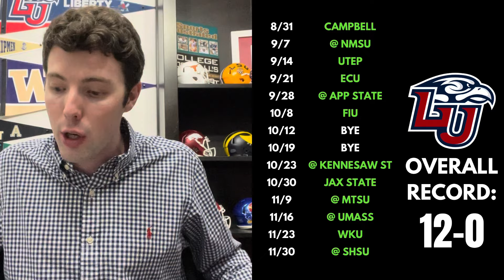2024 Liberty College Football Predictions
Sign up for our new Expert Picks! More accurate than 80% of the national analysts and handicappers for the last six years, choose from our two $69.99 packages or subscribe to our $99.99 package where you will receive all of our College Football Spread Picks, NFL Spread Picks, AND our exclusive betting newsletter!

3101 Carnaby St.  Apt. 309-C